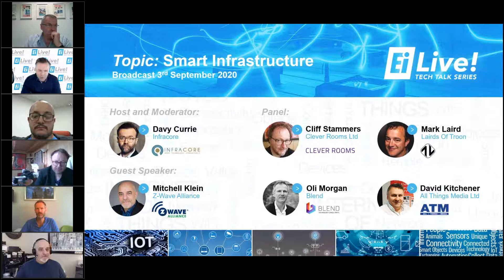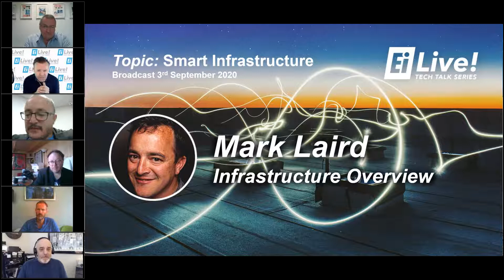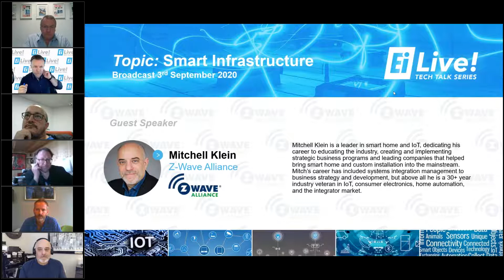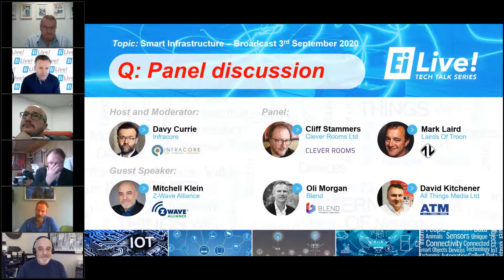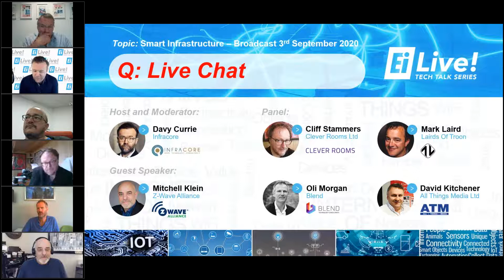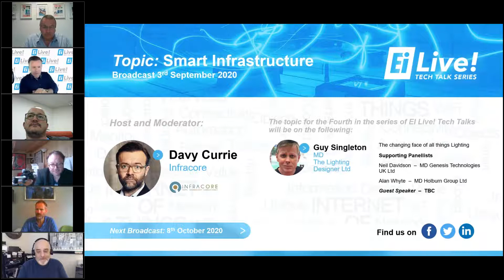EI Live! Tech Talk Series - Smart Infrastructure practice run through